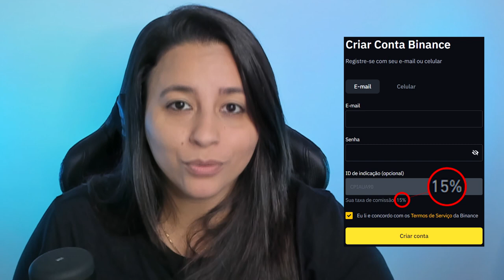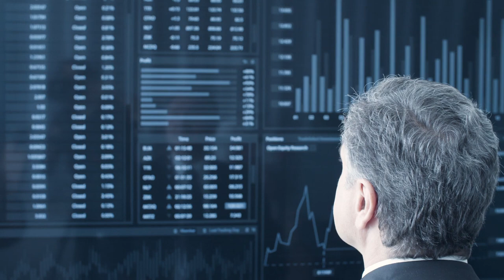O BANCO CENTRAL DO BRASIL TENTOU ESCONDER ISSO!